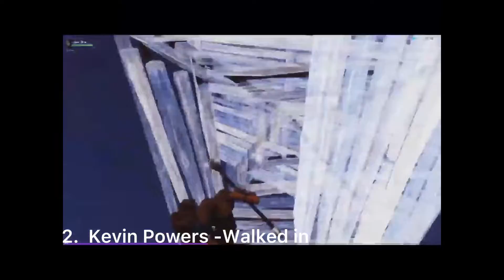TOP 5 Best (non-copyrighted) Songs to use for your Montage.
Hope this helped you find a song for your montage also if you see this comment